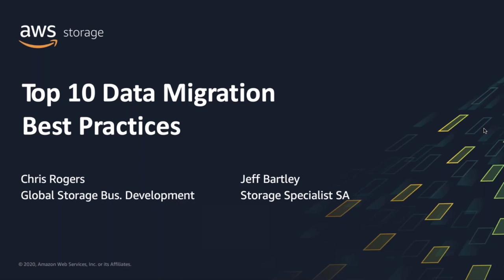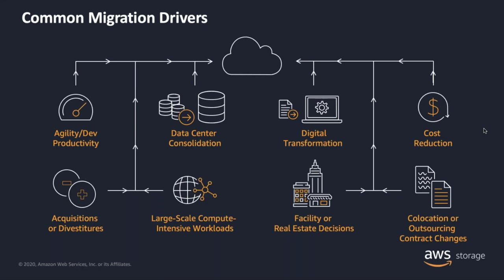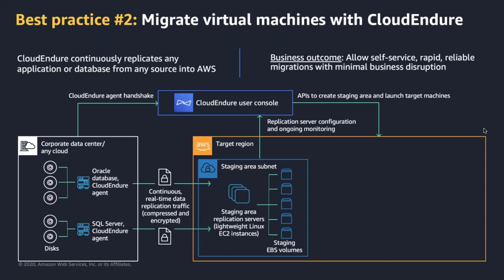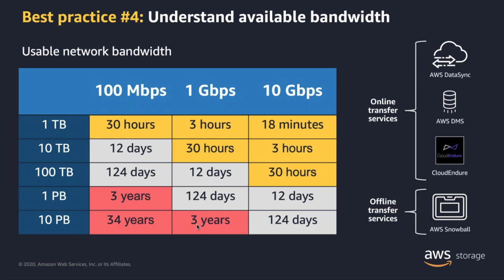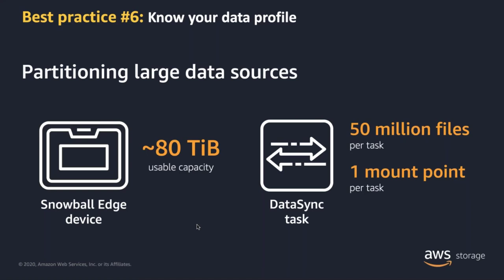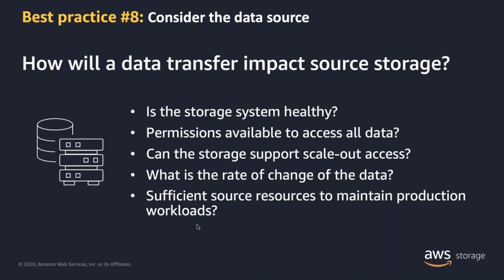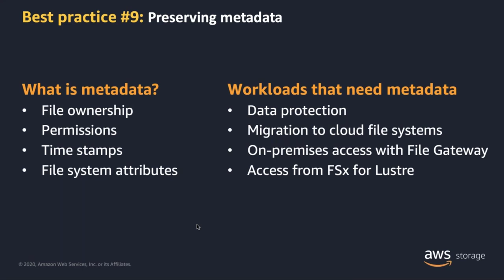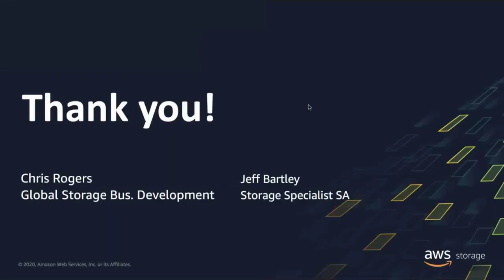Top 10 Data Migration Best Practices - AWS Online Tech Talks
Are you running out of on-premises storage capacity? Do you want to get your data into the cloud for advanced processing? Do you need to archive your data to highly durable, low-cost cloud storage? AWS data migration and data transfer services were purpose-built to help customers address these types of storage challenges. In this tech talk, we'll discuss the top 10 data migration best practices that you can follow to simplify your migration with AWS.

Learning Objectives:
-Learn the top 10 data migration best practices from AWS experts
-Learn key question to consider when moving data to AWS
-Learn which technologies are best for your various needs and how they work